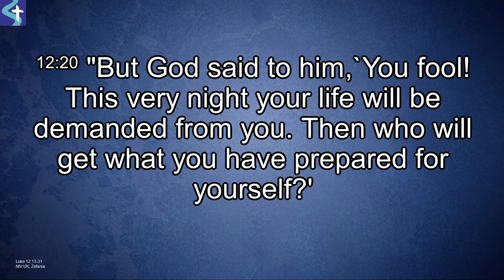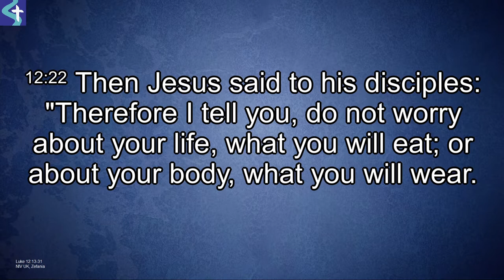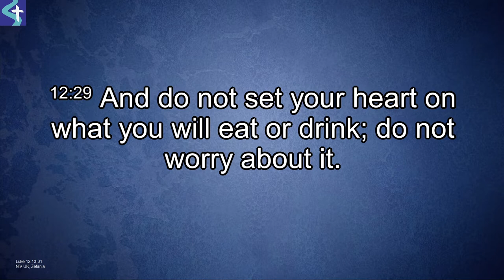Sunday 31 July 2022 | David Dallinger